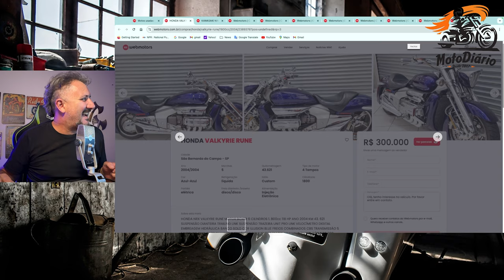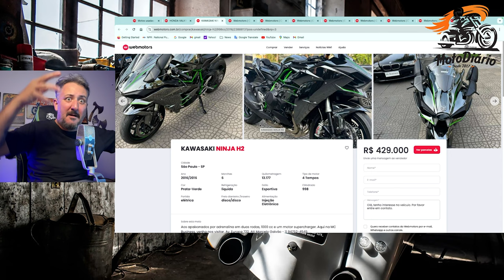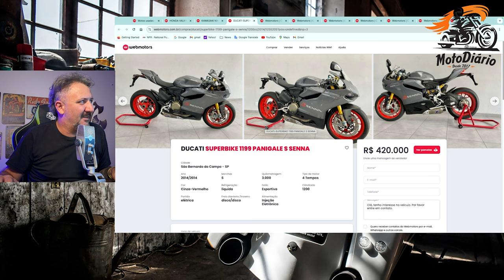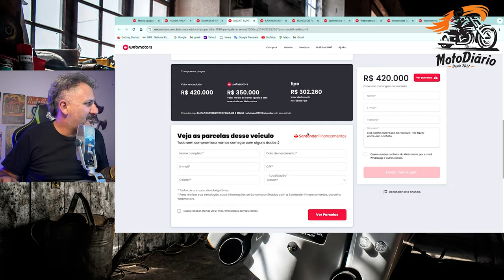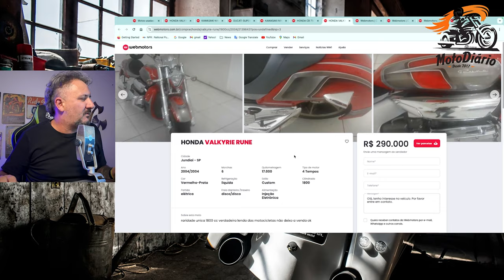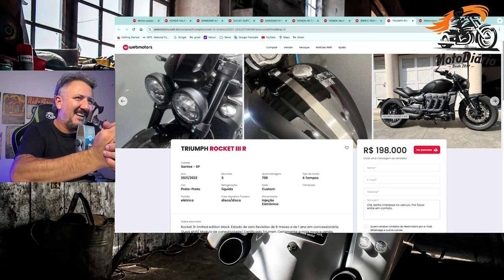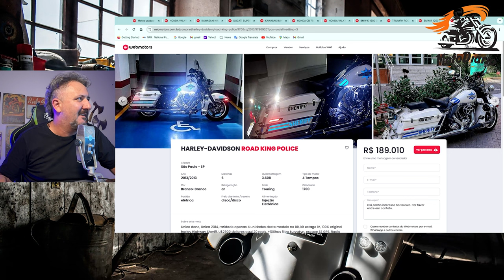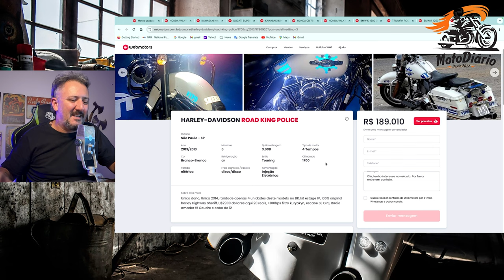10 Motos que você olha o PREÇO, não acredita e DÁ RISADA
10 Motos que você olha o PREÇO, não acredita e DÁ RIZADA

✅✅✅ ADEMICOM